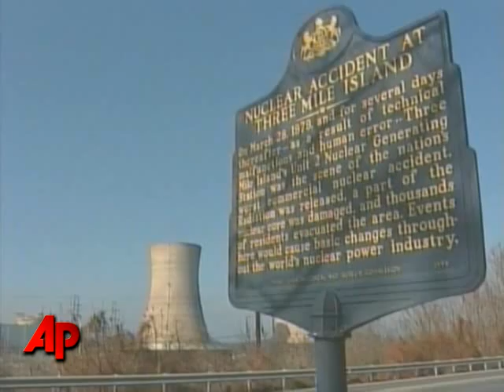Cause of Radiation Spike at Three Mile Island Found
Officials are trying to determine how workers cutting a pipe stirred up radioactive dust at the Three Mile Island nuclear power plant. A plant spokesman said that the public was not endangered, when a dozen workers were exposed to radiation. (Nov. 23)